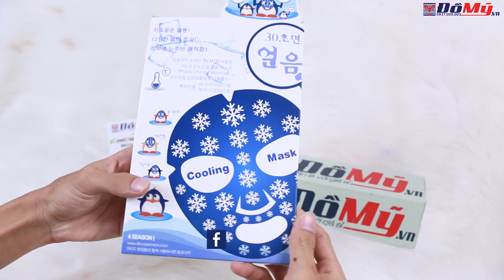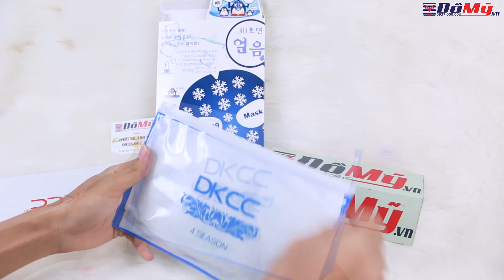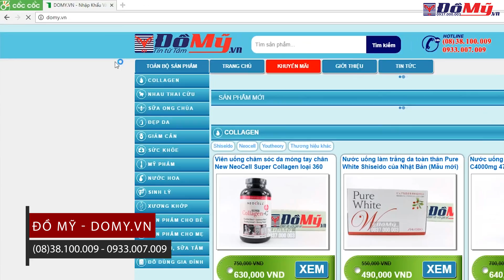Review Mặt Nạ Đá Ice Cooling Mask của hãng DKCC - Hàn Quôc - Đồ Mỹ .vn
💎 Zalo: 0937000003 (gặp Thủy) - 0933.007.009 (gặp Luận)
🚩 Show room tại: số 35 Tân Hải phường 13 quận Tân Bình
Các bạn có thể tìm sản phẩm mới nhất của công ty bằng các Hashtag